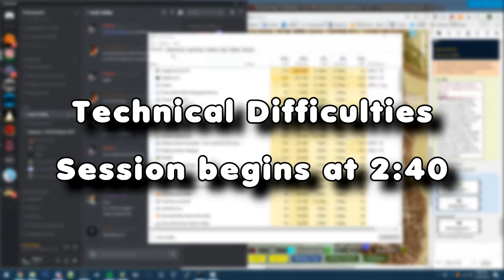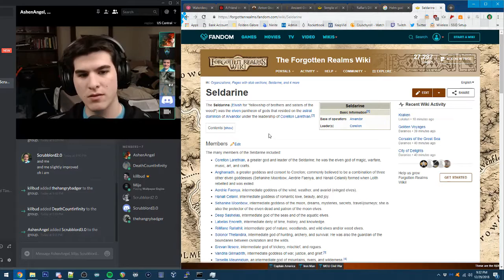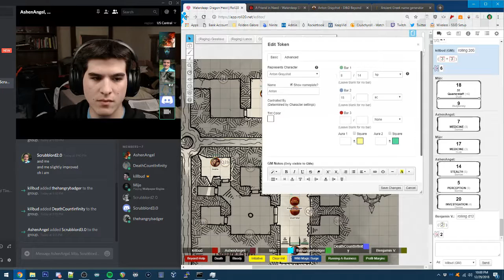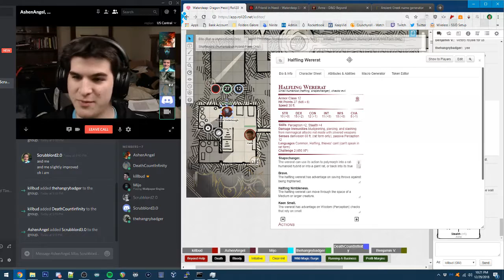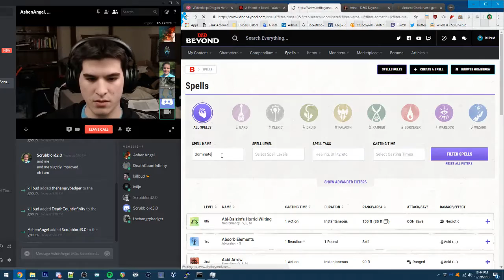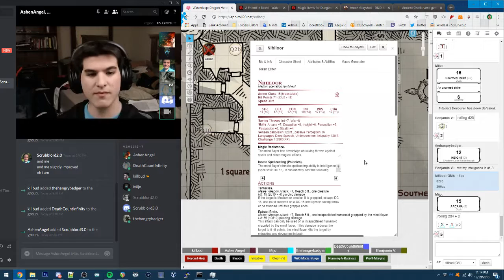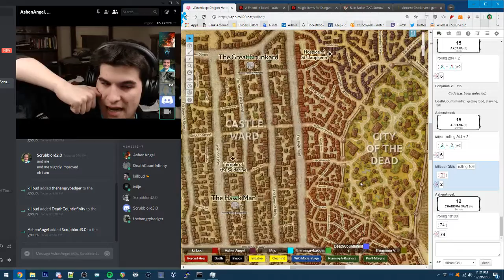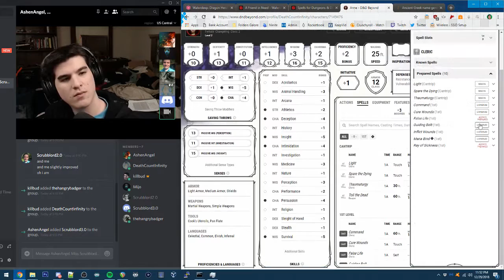Waterdeep Dragon Heist #2: Mindbreaker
Our party descends into the sewers to find the Xanathar Guild Hideout and hopefully the missing Floon.